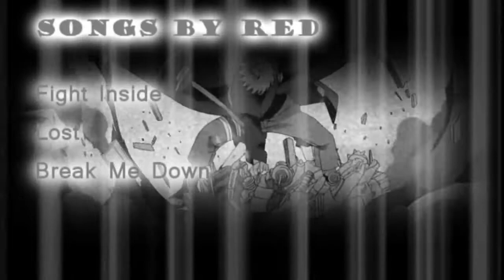Bleach vs Naruto [Fight Till Death!] Beta~Music~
This is a music mix I put together out of some of my fav songs:)
 I hope you like it :)Not much to say :/